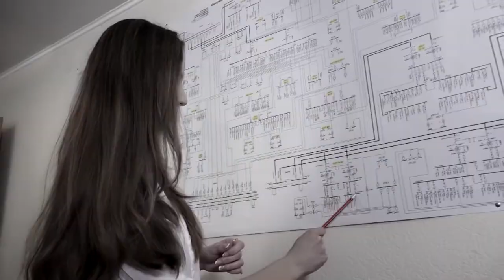Презентационный ролик для "Мисс ММКИ" Коробко